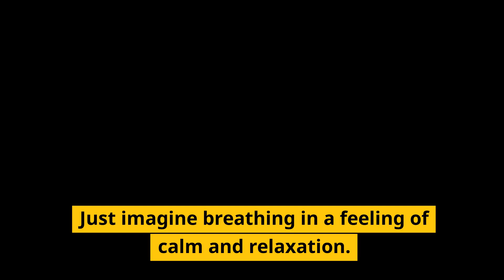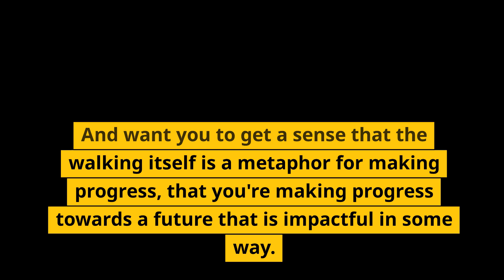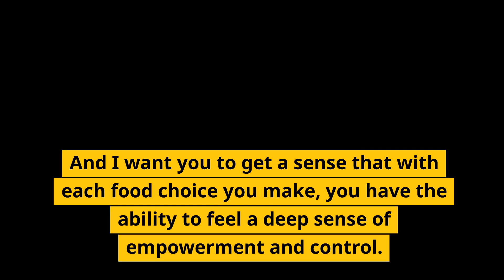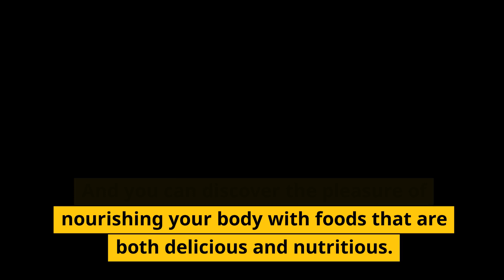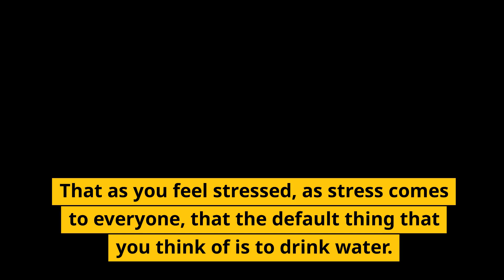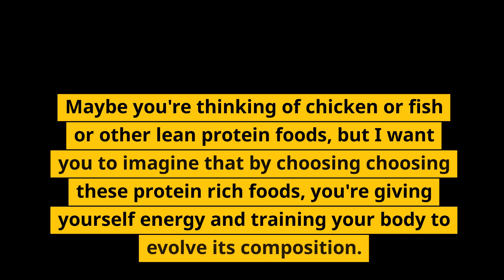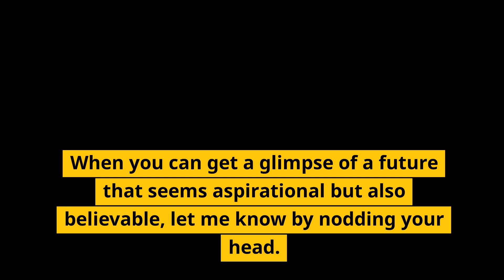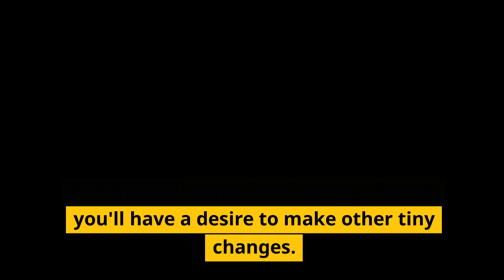Raising Standards in Machu Pichu with Music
🌟 Elevate Your Experience at Machu Picchu with "Raising Standards in Machu Picchu with Music" 🎶

Step into a world of transformation and personal growth as you embark on an extraordinary journey to Machu Picchu, guided by the soothing and mesmerizing power of music. Our hypnotic download, "Raising Standards in Machu Picchu with Music," is your key to unlocking the full potential of this awe-inspiring adventure. 🏞️

🎵 Tune Into Your Inner Harmony:
Let the harmonious melodies transport you to the heart of Machu Picchu. This isn't just another trip; it's a spiritual awakening. You'll discover a newfound connection with the ancient Incan civilization and the magnificent Andean landscape.

🌄 Elevate Your Standards:
Are you ready to reach new heights in your personal journey? Our hypnotic program will guide you towards self-improvement and inspire you to raise your standards in all aspects of life. You'll leave Machu Picchu not just as a traveler, but as an evolved, empowered individual.

🌌 Embrace Mindfulness:
As the music takes you deeper into a state of relaxation, you'll find yourself more mindful and present in the moment. Explore Machu Picchu like never before, absorbing its mystical energy with a heightened awareness.

🚀 Unleash Your Potential:
The ancient wisdom of Machu Picchu meets the power of hypnotic music to awaken your full potential. Discover your hidden talents, overcome obstacles, and find the motivation to pursue your dreams with renewed vigor.

🌞 Reimagine Your Future:
Machu Picchu is not just a destination; it's a symbol of rebirth. Our program helps you create a vision of your future self, ready to embrace a higher standard of living and greater success.

🌿 Nature's Healing Power:
Let the music weave a tapestry of healing energy around you. Machu Picchu's natural beauty combined with hypnotic sounds will rejuvenate your spirit, leaving you with a lasting sense of tranquility.

🌎 Join the Journey:
Don't miss out on this life-changing experience. "Raising Standards in Machu Picchu with Music" is your ticket to an unforgettable voyage within and beyond. It's time to transcend your limits and explore new horizons.

🌐 Experience Machu Picchu like never before. 🎶

ABOUT ADAM